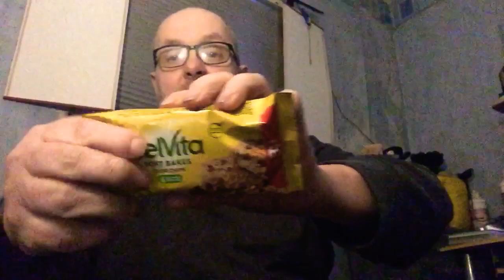Tasty Friday taste test enjoy your weekend